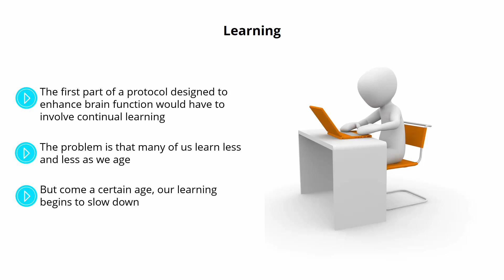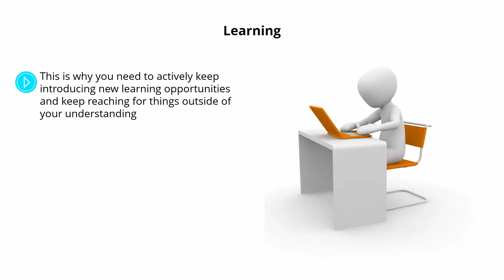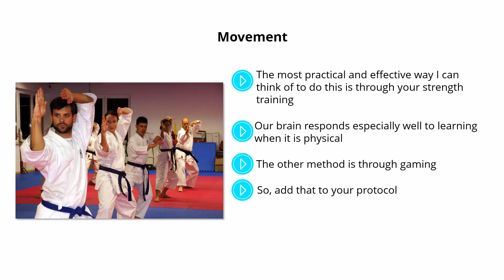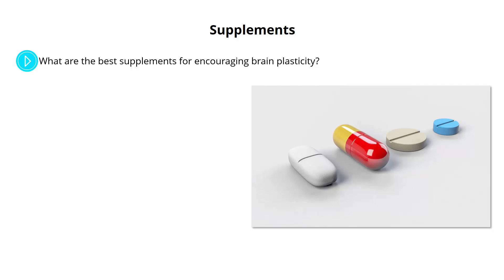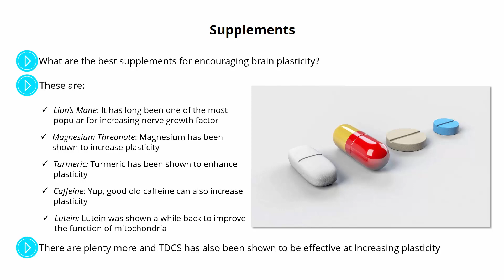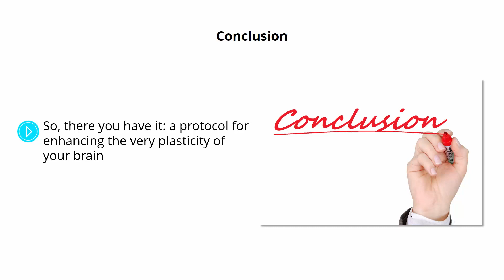Plasticity of Brain